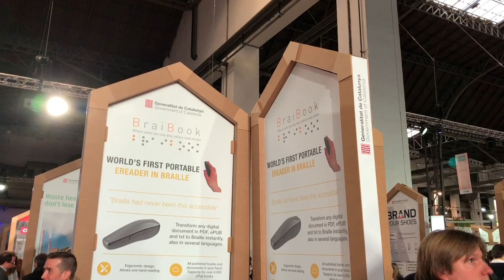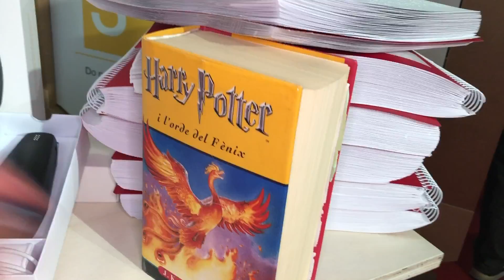電子書籍を点字に変換！電子書籍リーダー「BraiBook」字幕あり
この動画の記事：
ITジャーナリスト富永彩乃によるガジェットレポート！今回は、スペイン・バルセロナでMWC 2018と併催された展示会「4YFN（4 Years From Now）」の会場から、画期的な“点字”電子書籍リーダーを紹介します。